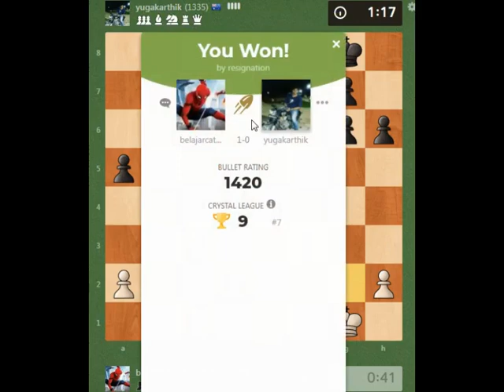Menghancurkan Lawan Dengan Bidak Depan Menteri | Part 83 | Pertahanan Benoni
TERIMA KASIH SUDAH MAMPIR DI CHANNEL INI, mohon bantuan SUBSCRIBEnya untuk channel ini supaya bisa berkembang,